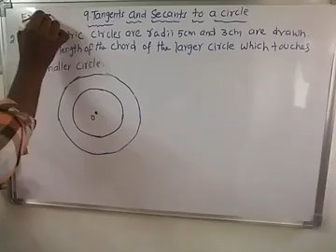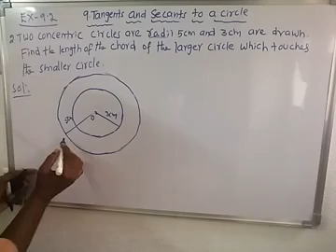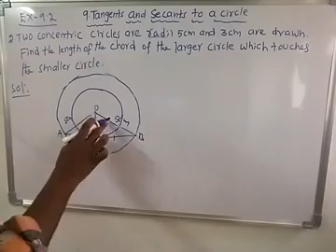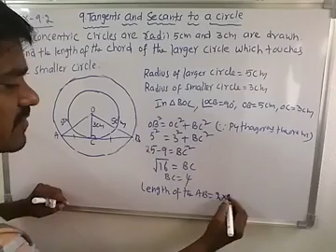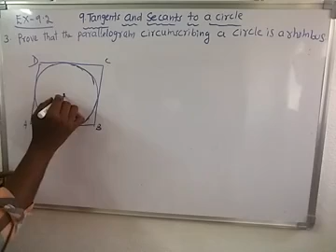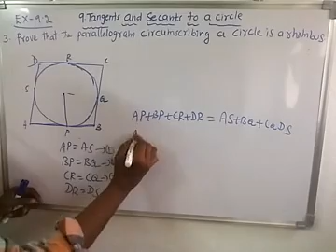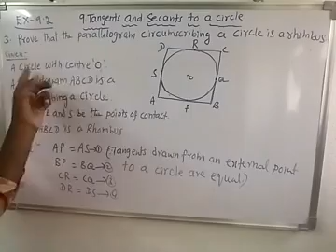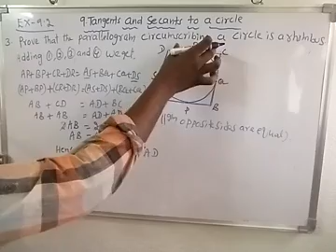10th class Tangents and secants to a circle PART5